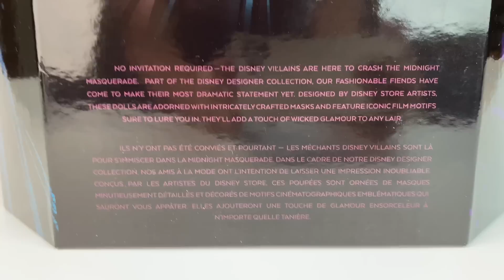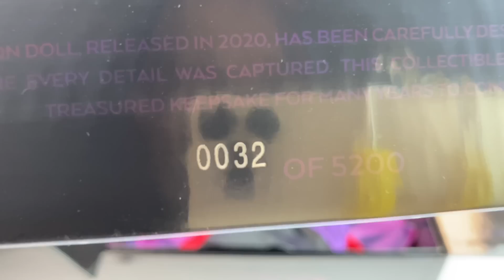Villains: MALEFICENT Designer Doll Midnight Masquerade Series Review & Unboxing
Hello everyone! Today we are doing a review of the new Maleficent designer doll from the Midnight masquerade series collection. Hope you enjoy my Review :)

*Update: 10/14/20 the doll became available for regular purchase on shopdisney website.

Maleficent’s Description from shopDisney:
The Disney Designer Collection Midnight Masquerade Doll Series is inspired by the magic of moonlit balls and dramatic Disney Villains. Designed by Disney Store artists, Maleficent comes with a glamorous mask to cast a dark spell of enchantment on all who gaze upon her.

Magic in the details

No invitation required—The Disney Villains are here to crash the Midnight Masquerade. Part of the Disney Designer Collection, our fashionable fiends have come to make their most dramatic statement yet. Designed by Disney store artists, these dolls are adorned with intricately crafted masks and feature iconic film motifs sure to lure you in. Add a touch of wicked glamour to any lair.
 • Limited Edition of 5,200
 • Includes Certificate of Authenticity
 • Disney Villains Maleficent doll
 • Simulated leather grain gown
 • Satin cape with metallic foil flames
 • Iridescent sculpted collar
 • Embroidered detailing
 • Fishnet sleeves
 • Chain link choker and matching earrings
 • Iridescent metallic finish mask
 • Finely styled hair in form of horns
 • Rooted eyelashes
 • Display stand included
 • Comes in elegant window display packaging with gatefold cover and magnetic closure
 • Inspired by Walt Disney's Sleeping Beauty (1959)
 • Part of the Disney Designer Collection Midnight Masquerade Series – Villains